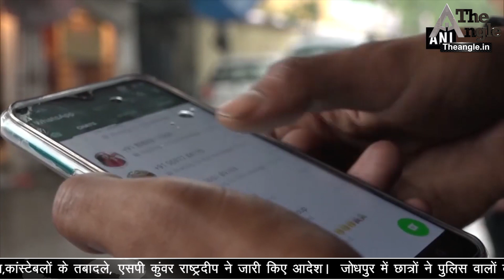इमरान खान को भारत की चेतावनी